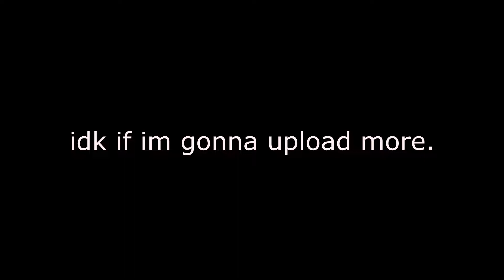🐦 Kiss Me More. ❤️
I can kinda record some valorant clips now, and i might to upload some more.

Specifications(PC):
CPU: Pentium G4560, 3.50GHz
RAM: 8GB
GPU: GeForce GTX 1050 Ti

Peripherals:
Mouse: Razer Viper Mini  (1600DPI)
Keyboard: GK61 (Gateron Optical Browns)
Monitor: BenQ GC2780 75hz
Headphones: Redragon Zeus H510

My channel's content is sometimes montages or other random crap, but don't expect more about my channel, i do decide what to upload, since im a small youtuber.